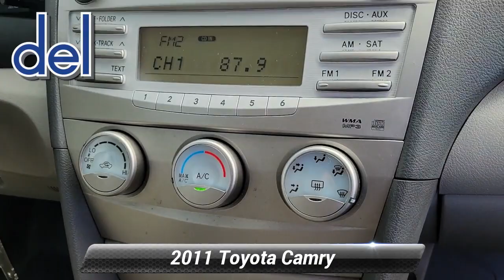Used 2011 Toyota Camry LE, Thorndale, PA 232783A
2945 E. Lincoln Hwy